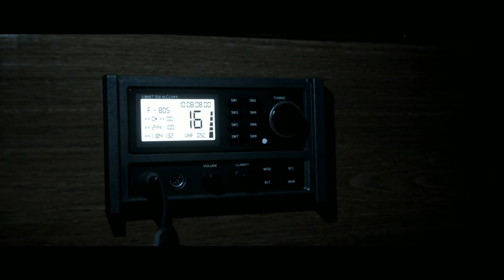Man Of Medan Пираты